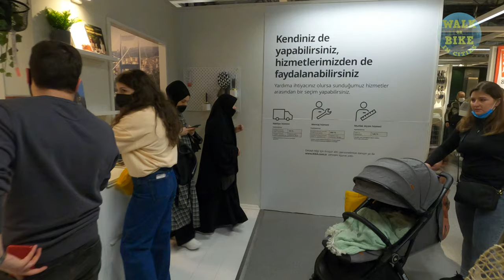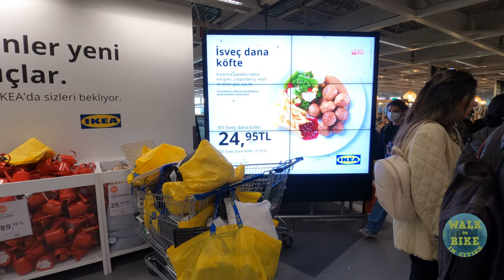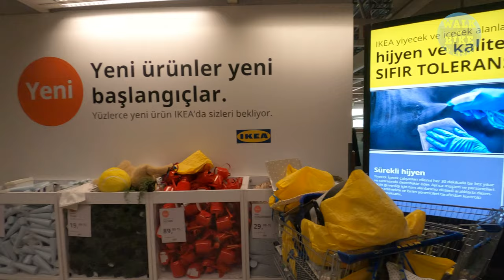Istanbul IKEA STORE Walk Tour March 2022 UHD 4K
IKEA  is a Swedish-founded, Dutch-headquartered multinational conglomerate that designs and sells ready-to-assemble furniture, kitchen appliances and home accessories, among other goods and home services. Started in Sweden in 1943 by 17-year-old Ingvar Kamprad, IKEA has been the world's largest furniture retailer since 2008.The brand used by the group is an acronym that consists of the founder's initials, and those of Elmtaryd, the family farm where he was born, and the nearby village Agunnaryd (his hometown in Småland, southern Sweden).

The group is known for its modernist designs for various types of appliances and furniture, and its interior design work is often associated with an eco-friendly simplicity.In addition, the firm is known for its attention to cost control, operational details, and continuous product development that has allowed IKEA to lower its prices by an average of two to three percent.

INGKA Holding B.V., based in the Netherlands, owns the Ingka Group, which takes care of the centers, retails, customer fulfillment, and all the other services related to IKEA products. At the same time, the IKEA brand is owned and managed by Inter IKEA Systems B.V., based in the Netherlands, owned by Inter IKEA Holding B.V. Inter IKEA Holding is also in charge of design, manufacturing and supply of IKEA products. Ingka Group is a franchisee that pays 3% of royalties to Inter IKEA Systems. As of March 2021, there are 422 IKEA stores operating in 50 countries and in fiscal year 2018, €38.8 billion (US$44.6 billion) worth of IKEA goods were sold. All IKEA stores are operated under franchise from Inter IKEA Systems B.V., most of which are operated by Ingka Group; some of them are operated by other independent owners.

The IKEA website contains about 12,000 products and there were over 2.1 billion visitors to IKEA's websites in the year from September 2015 to August 2016. The group is responsible for approximately 1% of world commercial-product wood consumption, making it one of the largest users of wood in the retail sector

00:00 Intro
00:39 İkea
33:35 TOUR END

🎥Camera: Gopro8